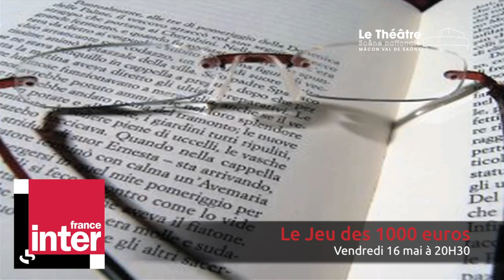Le jeu des 1000 euros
Les candidats, les questions banco et super banco, et même le xylophone à quatre lames, emblème sonore de l'indémodable émission de France Inter, sont dans ce spectacle. Avec un public pouvant répondre aux questions, le projet de Bertrand Bossard est à la frontière du jeu d'animation interactif. Une pièce ludique qui redonne la parole aux grands auteurs.